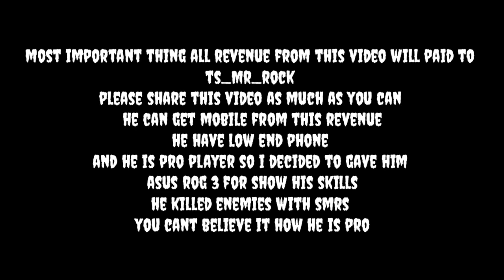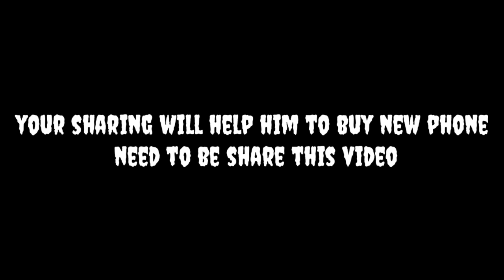15 AMAZING KILLS WITH SMRS IN BATTLE ROYALE CALL OF DUTY MOBILE COD MOBILE CODM